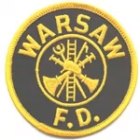Warsaw 2 Alarm Quakertown Rd 6 18 22